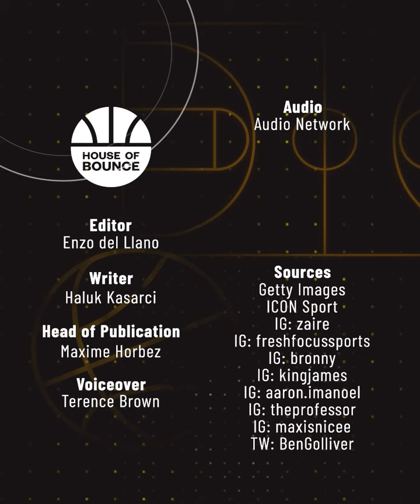The Time Bronny James Faced Off Against Amen Thompson (#4 pick in 2023 NBA Draft) 😵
We may still be a year away from Bronny James’s arrival to the association. But LBJ’s firstborn is already being compared to a lot of the upcoming top talent. Amen Thompson is one of them and this is the story of their exciting matchup, back in October 2022.